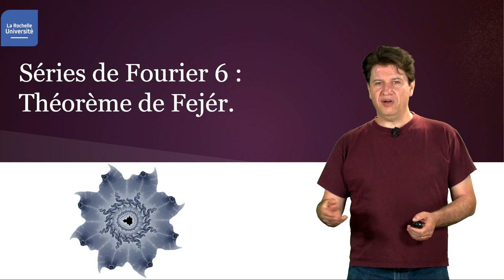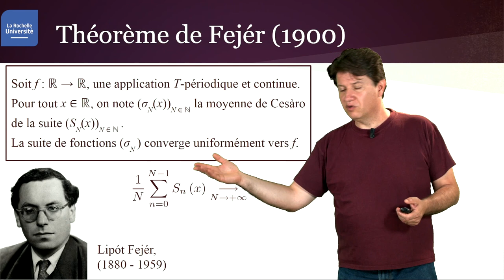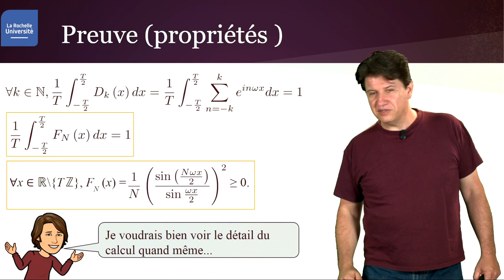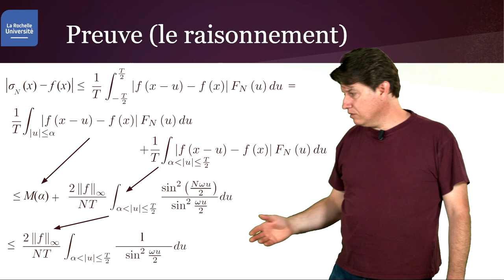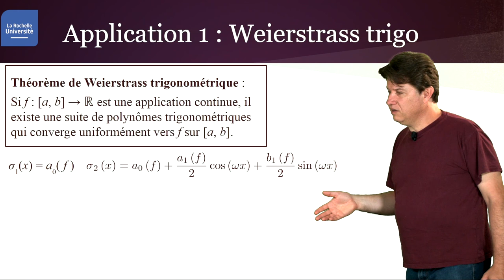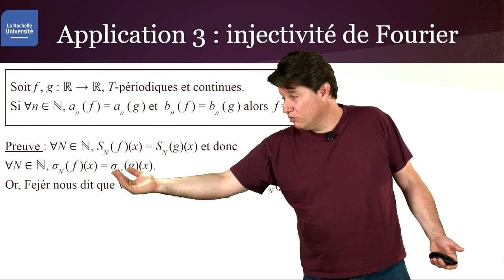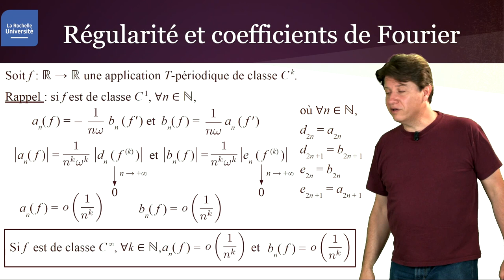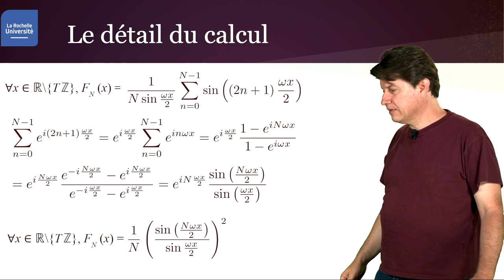Séries de Fourier (6/7) : Théorème de Fejer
La suite du cours ;-)

Merci aux Tipeurs :
Paul, Valoukanga